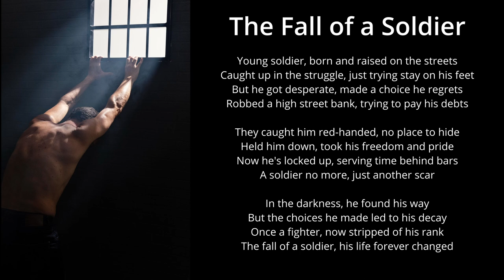The Fall of a Soldier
Young soldier, born and raised on the streets
Caught up in the struggle, just trying stay on his feet
But he got desperate, made a choice he regrets
Robbed a high street bank, trying to pay his debts

They caught him red-handed, no place to hide
Held him down, took his freedom and pride
Now he's locked up, serving time behind bars
A soldier no more, just another scar

In the darkness, he found his way
But the choices he made led to his decay
Once a fighter, now stripped of his rank
The fall of a soldier, his life forever changed